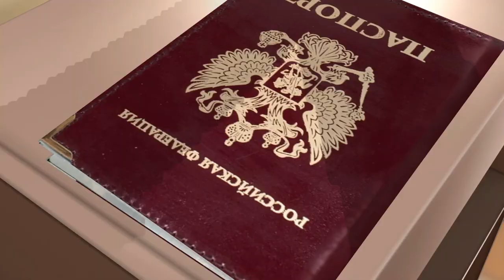MMD Sizo, Creepypasta Tammy x Dani (Especial Del Dia Del Amor Y La Amistad)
Dedicado a mi novia
Feliz Dia Del Amor Y La Amistad Creepysuscriptores
Model
Tammy
Dani
Gabriela El Angel De Negro
Nightmare The Sad Soul